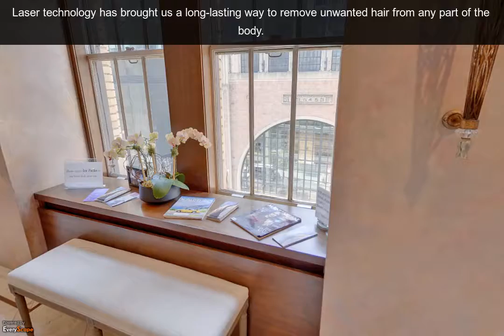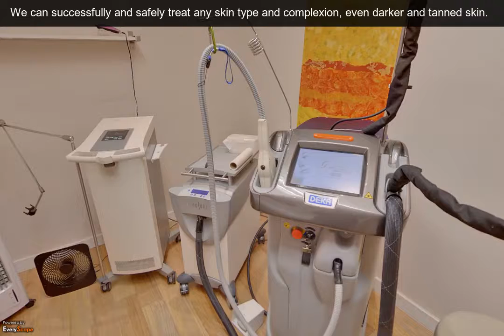Laser Hair Removal New York | Body Hair Removal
The Laser hair removal systems emit a gentle beam of light that passes through the skin to the hair follicle which removes hair permanently.With advancements in technology laser hair removal in new york uses safe procedure for whole body hair removal.